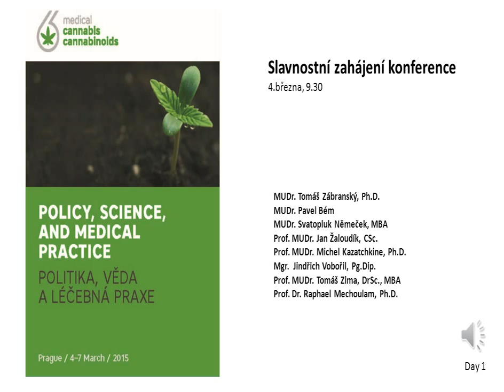Day 1: 9.30-11.00 Launch of the conference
Introductory speeches of honorary guests

Chair:

Dr. Tomáš Zábranský (Czech Republic)

Speakers:

Pavel Bém, president of the conference

Dr. Svatopluk Němeček, Minister of Health of the Czech Republic, patron of the conference

Prof. Jan Žaloudík, member of the Senate of the Parliament of the Czech Republic

Prof. Michel Kazatchkine, The Global Commission on Drug Policy

Jindřich Vobořil MA MHA, the Czech National Drug Coordinator

Prof. Tomáš Zima, Rector of Charles University in Prague, chair of the Honorary Board of the Conference

Prof. Raphael Mechoulam, rector emeritus, Hebrew University of Jerusalem